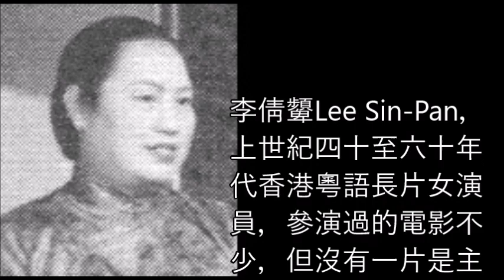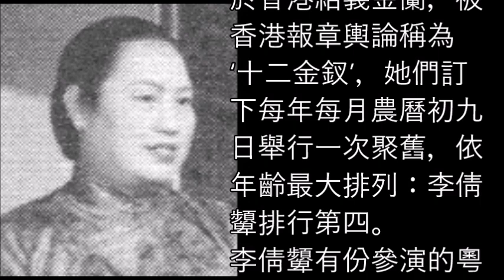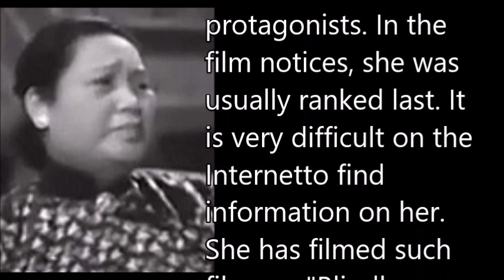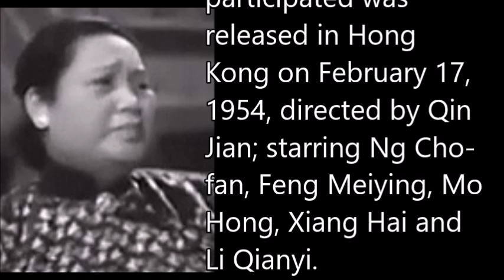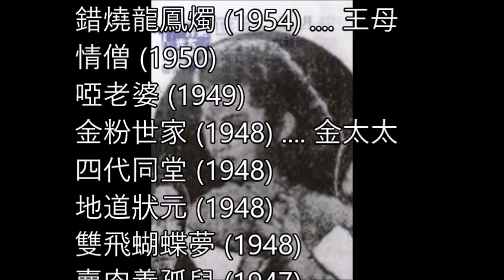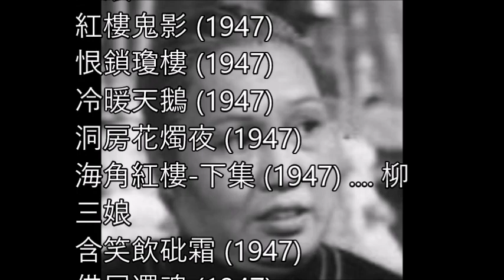李倩顰Lee Sin Pan